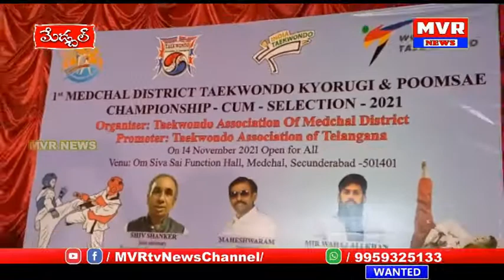మేడ్చల్ లో తైక్వాండో ఆర్గనైజింగ్ సెక్రటరీ స్వామి ఆధ్వర్యంలో తైక్వాండో సెలెక్షన్స్ నిర్వహించారు.